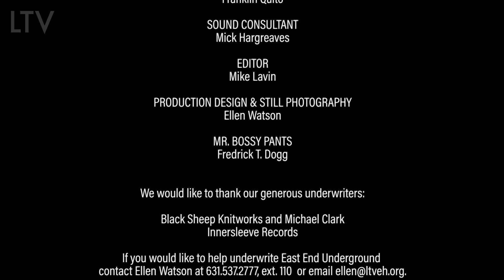Pete Mancini - East End Underground - 3/6/19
EAST END UNDERGROUND

A performance-based music show featuring regional musicians playing their original music.

This episode features singer-songwriter
Pete Mancini (vocals, acoustic guitar).

SET LIST includes
Pine Box Derby
DUI Blues
My Hometown
Back in Bakersfield
Casino Lights
To Be Alive
Flying First Class

PRODUCERS
LTV Studios
Ellen Watson

DIRECTOR
Mike Lavin

1st CAMERA
Mike Lavin

2nd CAMERA
Danielle Koyles

3rd CAMERA
Jody Gambino

SOUND ENGINEERING & MASTERING
Franklin Quito

SOUND CONSULTANT
Mick Hargreaves

EDITOR
Mike Lavin

PRODUCTION DESIGN & STILL PHOTOGRAPHY
Ellen Watson

MR. BOSSY PANTS
Fredrick T. Dogg

We would like to thank our generous underwriters:

Black Sheep Knitworks and Michael Clark
Innersleeve Records

Public Access Television for the Town of East Hampton

Filmed at the LTV Studios in Wainscott, NY on 3/6/19